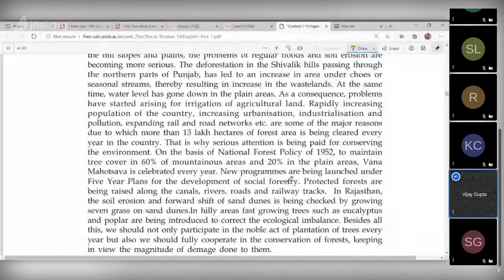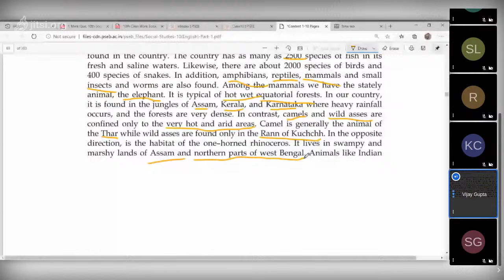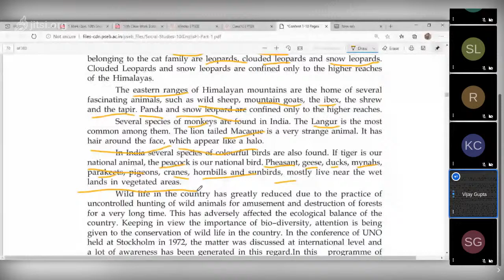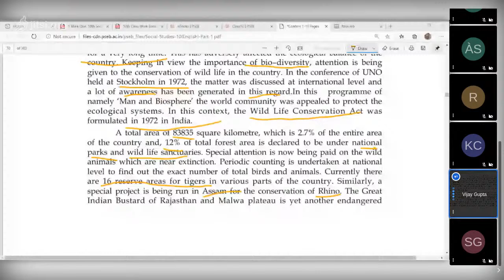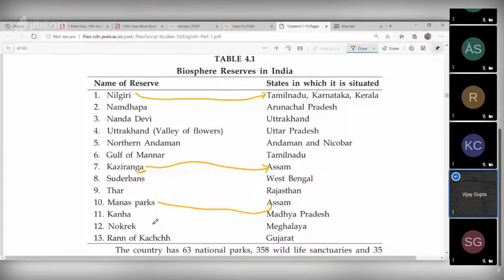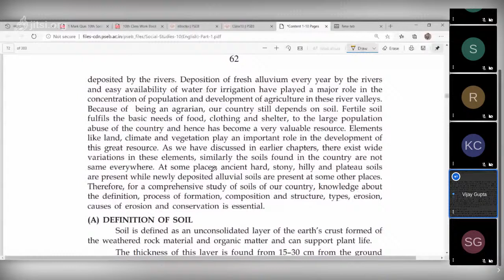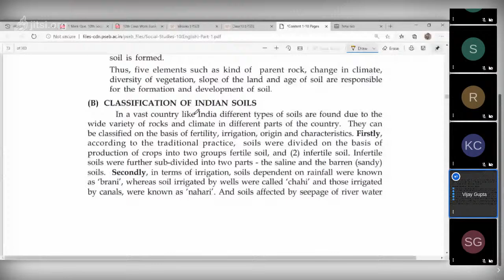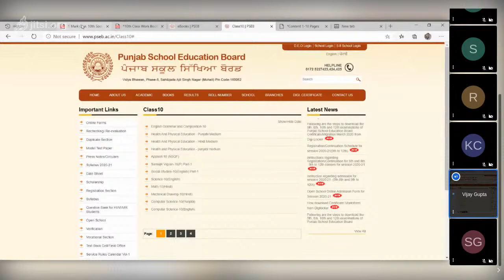Vijay Gupta is Online | Class 10 | SST | ਕੁਦਰਤੀ ਬਨਸਪਤੀ ਅਤੇ ਜੀਵ ਜੰਤੂ